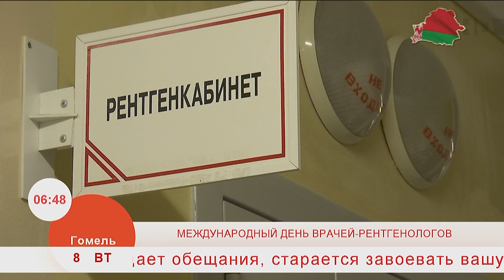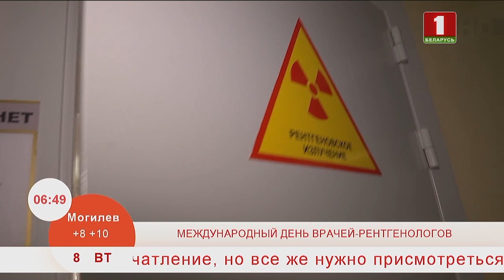Добрай раніцы, Беларусь. День рентгенолога